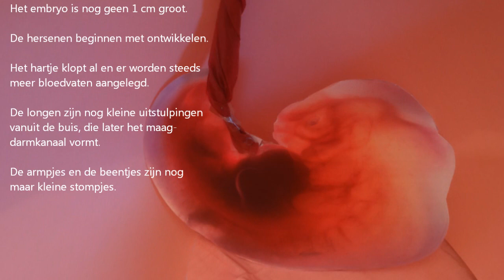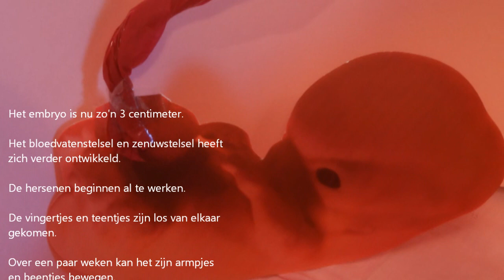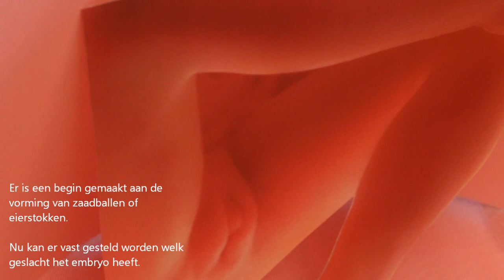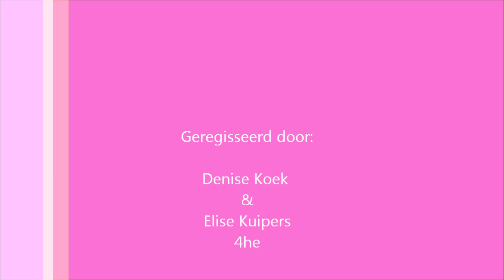Biologie Embryonale ontwikkeling ~ dag 1 tot week 40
Gemaakt door Denise Koek en Elise Kuipers
(goede versie)